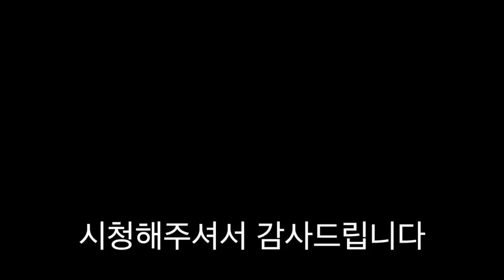Mukbang 배달음식 응급실떡볶이 사망맛 집에서 직접 만들어 먹기 Making death taste 死亡味を作る [ 공대생네 가족 ]